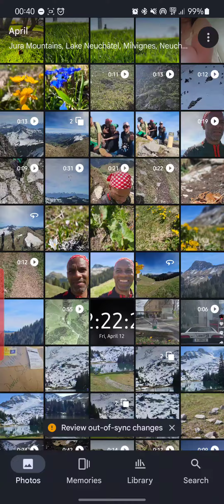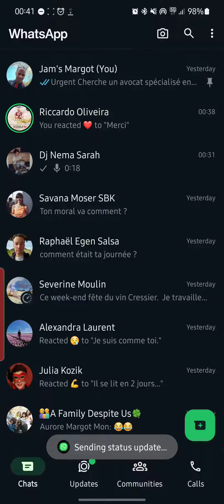Samsung . partage story Whatsapp + de 30"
comment publier une vidéo de plus de 30 secondes sur une story WhatsApp